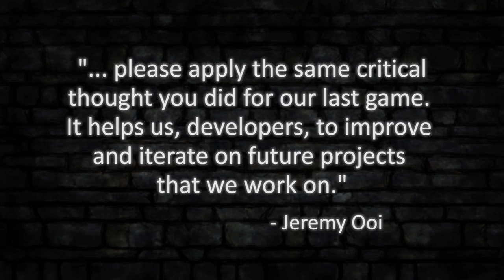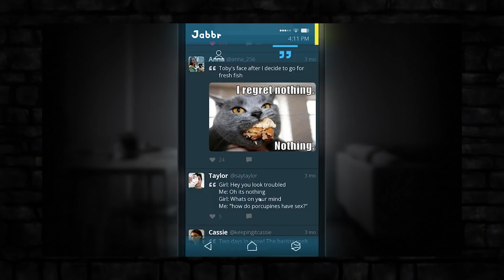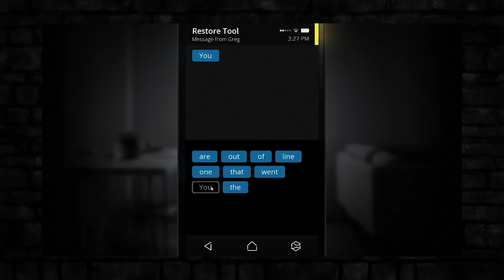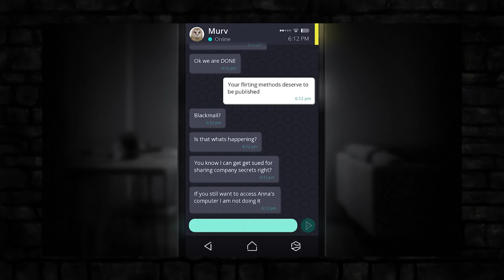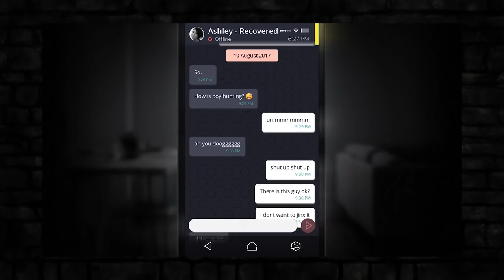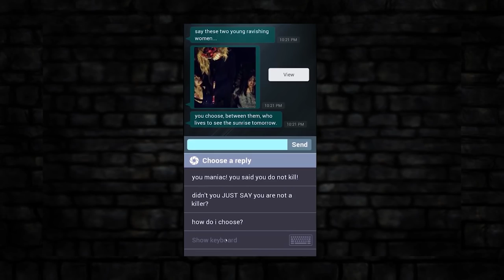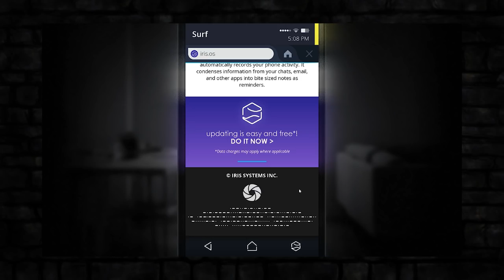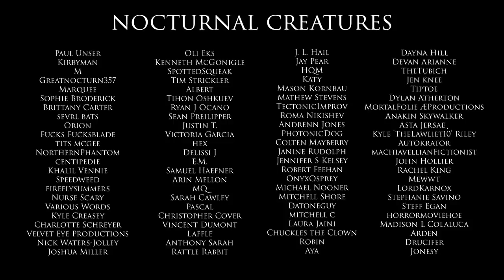SIMULACRA: Superior Sequel to Sara is Missing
I had an awesome and generous opportunity recently to take a close look at SIMULACRA, the spiritual successor to Sara Is Missing. Good news, S.I.M. fans--I've got a lot nicer things to say this time around!

And thanks once again to Jeremy Ooi of Kaigan Games for the invitation to check out SIMULACRA!